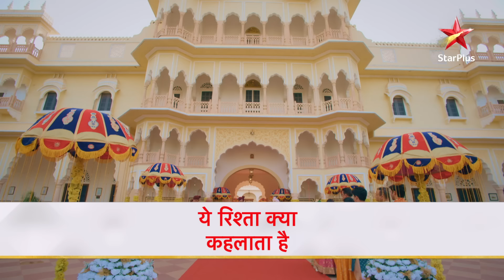Goenkas ne ki Akshara ki बिदाई! | Yeh Rishta Kya Kehlata Hai